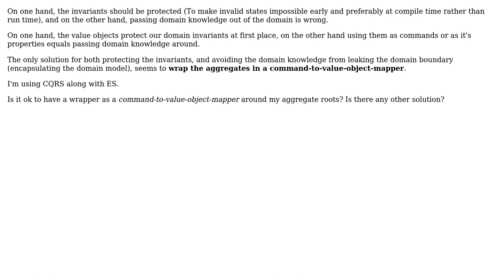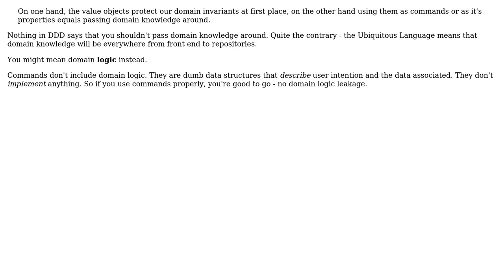Software Engineering: Can command handlers be separated from aggregate roots in CQRS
With thanks & praise to God, and with thanks to the many people who have made this project possible! | Content (except music & images) licensed under CC BY-SA | Music | Images & others | With thanks to user Mohsen user guillaume31 user Constantin Galbenu and the Stack Exchange Network Trademarks are property of their respective owners. You are responsible for your own actions.